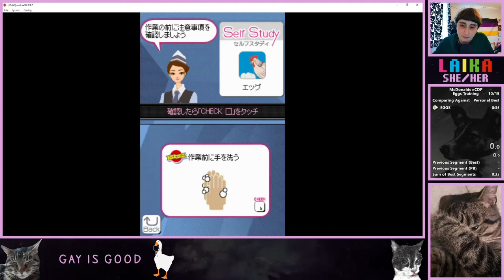eCDP Eggs Training Speedrun 0:34.199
Yesterday, I was (probably) the first vegan to ever attend Egg-athon and today I'm speedrunning eggs. Truly eggceptional.